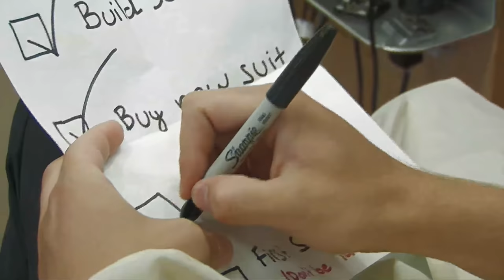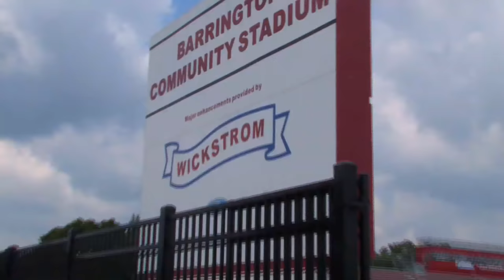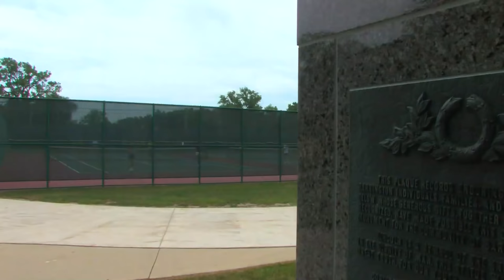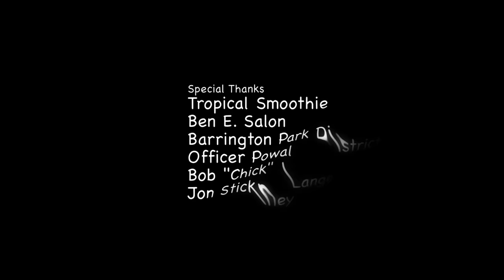BHSTV Ep1: Running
The premier episode of BHST-TV 2009!

Moving from the 238 Studio's to the BHS-TV Studio's was hard work. But getting there on time for the first show is even harder work.

This episode is only available online.

Music used with permission from BMI Broadcast Music Industry.